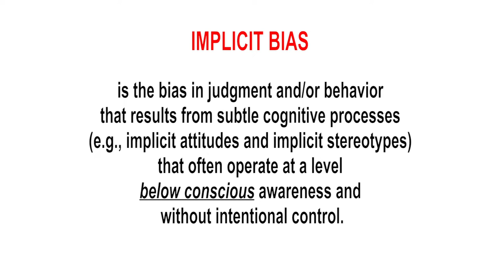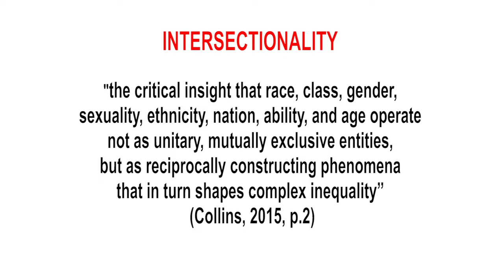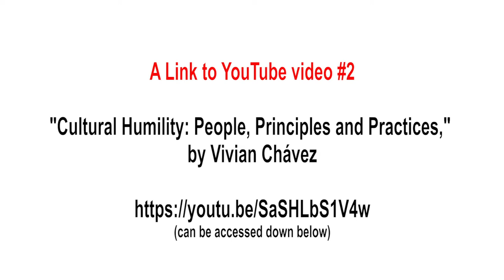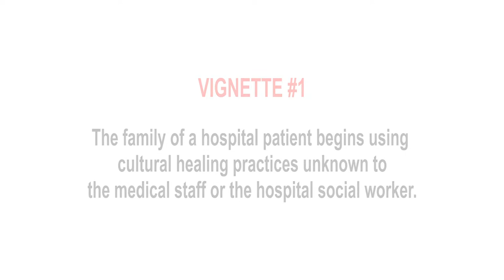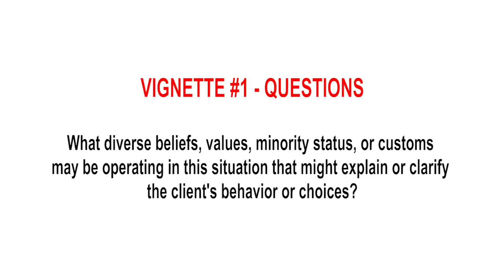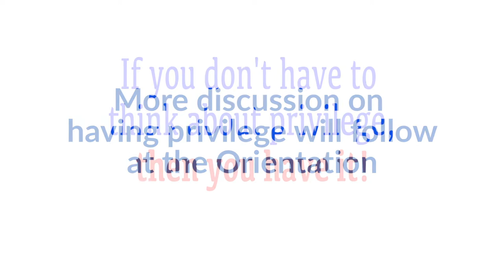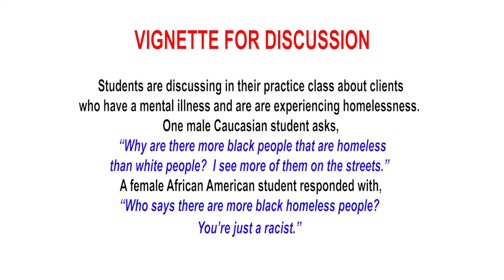Diversity - Opening Conversation: SDSU MSW Orientation (2019)